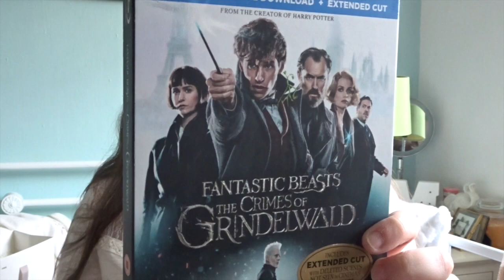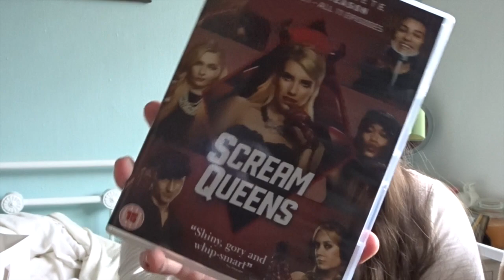What I Got For My Birthday 2019 (Clogau, Charlotte Tilbury, Harry Potter Funko Pop...) | Megan Lewis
Hello everyone! It was my 19th birthday recently, on the 13th of April, so I thought I would show you what I kindly received from my family that I am incredibly grateful for and love.

Facts -
Born - 13th of April
Age - 19
From - Wales, United Kingdom